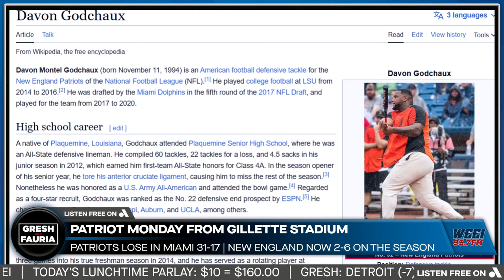Davon Godchaux on this season's rollercoaster ride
New England Patriots defensive tackle Davon Godchaux joined the show to talk about this season's rollercoaster ride, the margin for error on defense, the dust up with the Dolphins at the end of the game, and the looming NFL trade deadline.